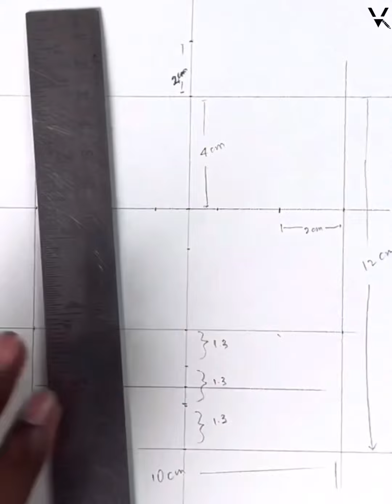Best technique to draw face 🥰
Brustro Drawing Papers (Ultrasmooth surface 250GSM)
Brustro Watercolor Papers (300GSM)
Shipra Ivory Sheets (210 GSM)
DishanKart A4 Ivory Sheets - 210 GSM
DishanKart Ivory Sheets A3 210 GSM

Staedtler Mars Lumograph
Faber-Castell Graphite Pencil
Medium/Soft/Hard Charcoal Pencils
Sakura Mechanical Pencil  (2B, 0.3)
2B lead for mechanical pencil ,0.5mm
4B lead for mechanical pencil ,0.5mm

Cretacolor kneadable Eraser Big (Pack of 4)
Tombow Mono Zero Eraser with Extra Refill (Silver)
Kabeer Art Paper Stump (Set Of 6Pc)

Derwent Battery Operated Eraser with 8 Replacement Erasers

KABEER ART paper stump of 6 pc
Prismacolor Design Eraser, 1224 Kneaded Rubber

Kylie Eyeshadow Blending Pencil Brush, Set Of 4,(Black,gold)
Tombow Mechanical Pencil, Monograph 0.5mm, Gunmetal (DPA-132I)